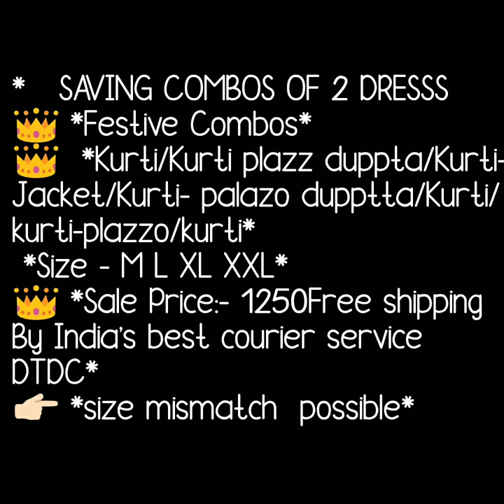NEW FASHION KURTIES DRESS LATEST DEISGNER KURTIES DRESS OFFICE WARE COLLAGE WARE CASUAL COLLECTION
DAILY WEAR DRESSES,
daily wear dresses for ladies in india,
daily wear dress at home,
daily use dress for ladies,
daily wear tops,
daily wear dresses for baby girl,
daily wear clothes,
party wear dresses for womens,
home wear clothes for ladies,
OFFICE WEAR DRESSES KURTIS,
professional kurtis for office wear,
daily office wear kurtis,
office wear kurtis online shopping,
new office wear kurta designs,
office wear kurtis wholesale,
office wear kurtis designs,
office wear kurtis images,
office wear kurti design 2018,2019,2020,

1 . watsup for order: 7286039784
 2. no negotiations please
 4.Sorry, cash on delivery service is not available
 5.payment can send through RTGS,,google pay or paytm,account transfer.
 6.Dispatch will be with in 2 3 day after payment
 7.After dispatching we will send you courier number through watsup
 8.Depends on distance item will receive.normally 7 to 10 working days
 9.Take video at the time of parcel open
10.if you find any damages you can returned to same address
11.we supply all over  india,and overseases also.